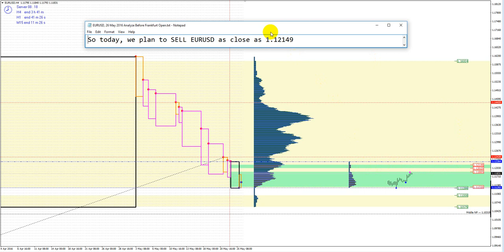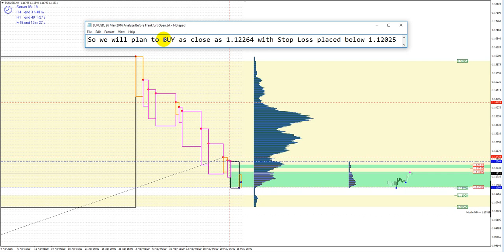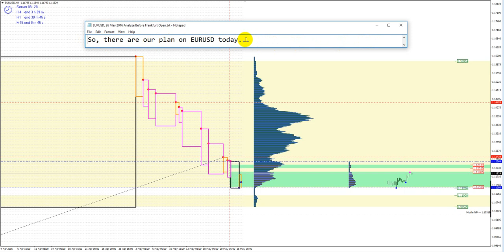EURUSD, 26 May 2016 Analyze Before Frankfurt Open